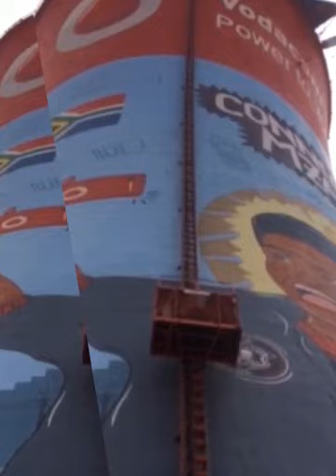Bungee jumping from Orlando Towers, Soweto, Jo'burg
Keen for bungee jumping? Go to the famous Orlando towers. The signature of Soweto. It's well organized and they make videos and pictures to make sure you will not forget the awesome and unforgettable experience! Just go for it and overcome your fears, you will not regret it!!